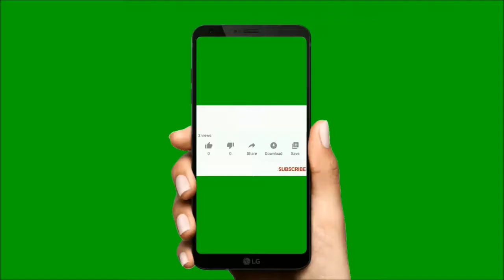MISTER BOSS H freestyle TAXI 1 a ma fason T Aimes ou t aimes pas